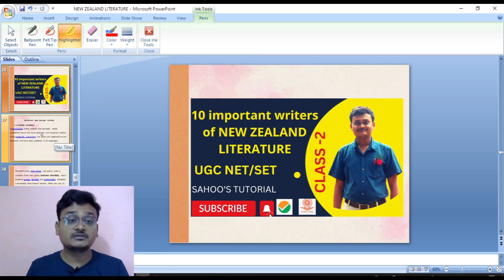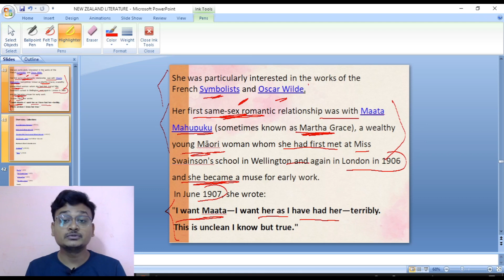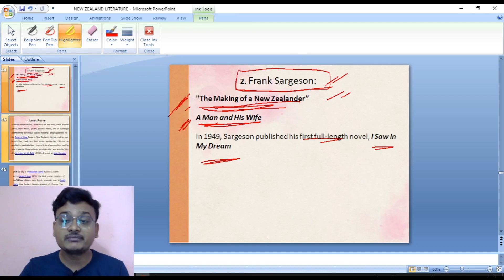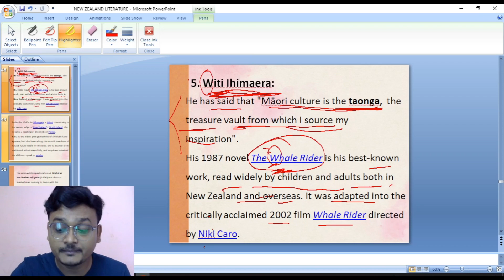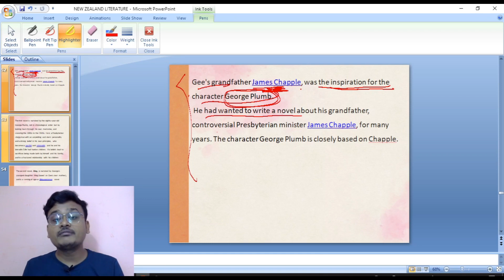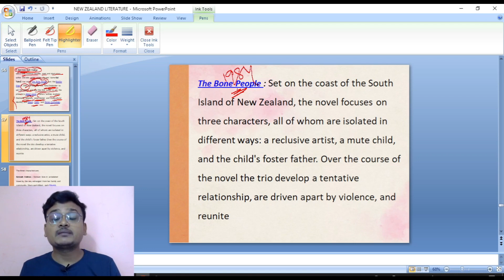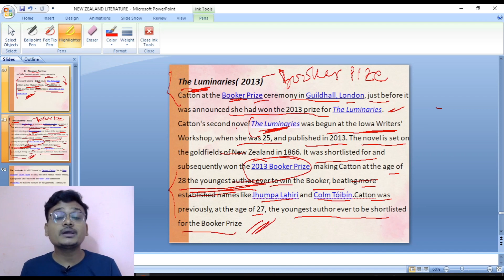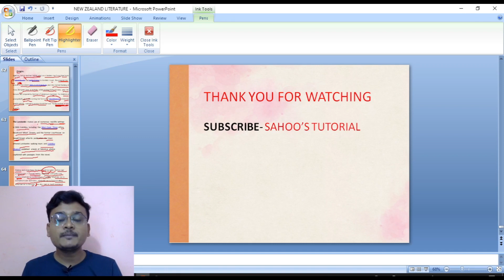Important New Zealand writers and their notable works II NEW ZEALAND LITERATURE II UGC NET/SET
In this video I have discussed some  important writers of New Zealand literature and their famous works. it will help the UGC NET/SET aspirants.